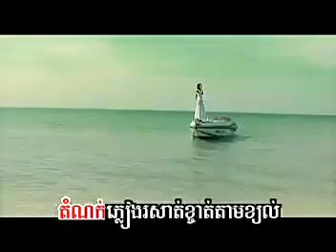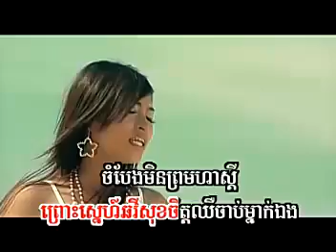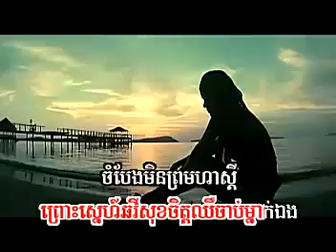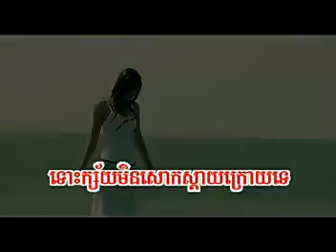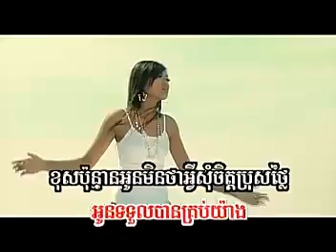Min Yok Toss Prous Snaeh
Sunday Vcd
Singer: Sreypov